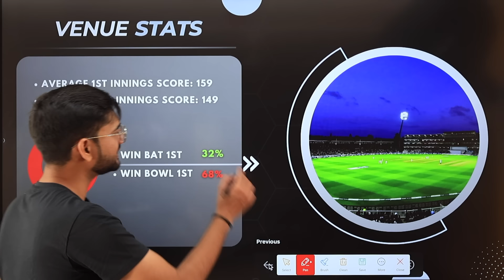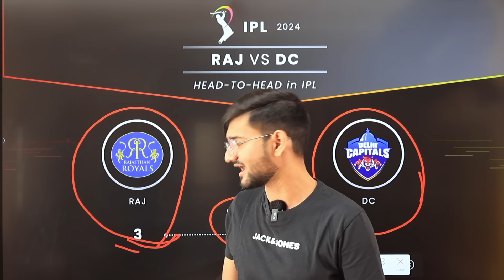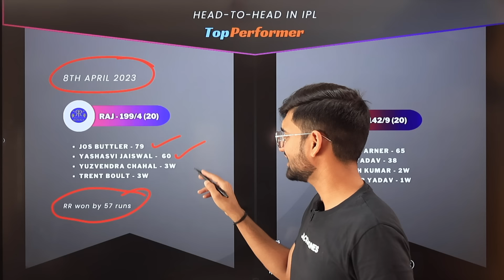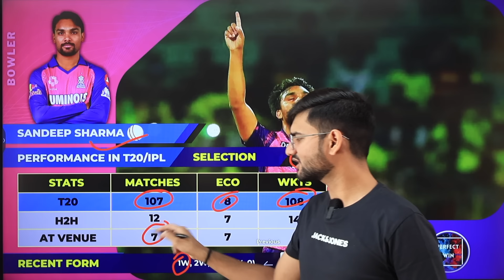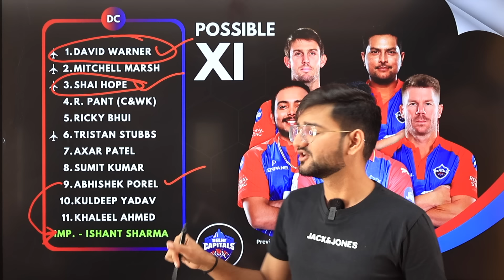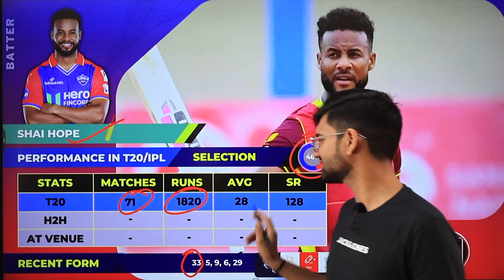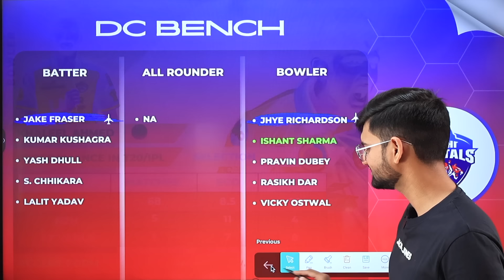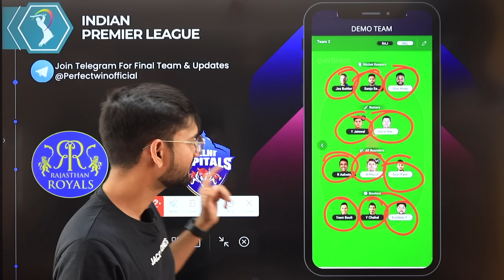RR vs DC Dream11 Team, RR vs DC Dream11 Prediction, Rajasthan vs Delhi Dream11 Team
Use my exclusive coupon: WIN20 to get an additional 20% extra cash on your first deposit"

2. The Purpose of this video is just to Give Information and News about Cricket and Dream11, Perfect Win do not Promote any Betting website or application, Dream11 is a game of "skill". The relevant law in India is absolutely